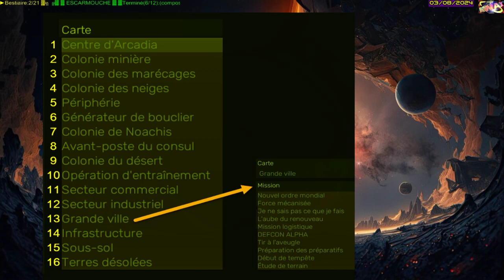[24-281]► RedSol (181), LVL_320, Escar: armes 20/26, asso 8/11, lourd 6/10, reco 3/11, medium 5/9